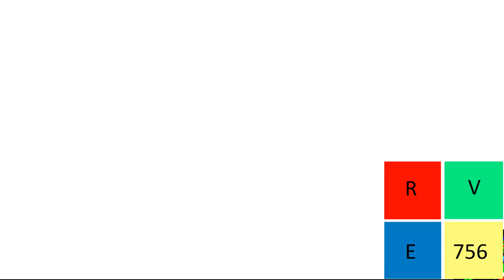Klasky Csupo 1998 Super Effects in My G Major 13